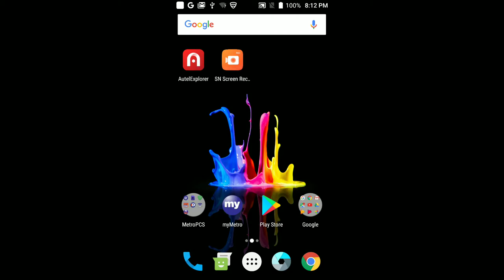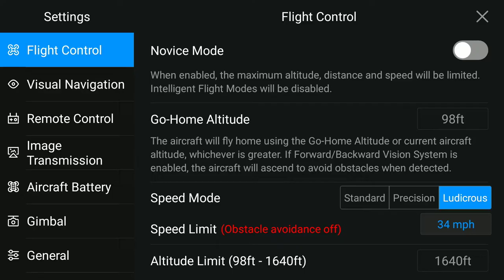May 20, 2020